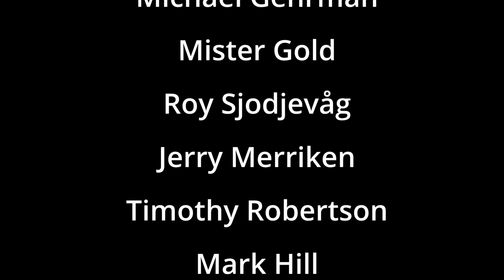QUEENS OF THE STONE AGE REACTION FOR THE FIRST TIME | NO ONE KNOWS REACTION | NEPALI GIRLS REACT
This is a recommendation from our Patron MISTER GOLD.
Watch us react to QUEENS OF THE STONE AGE for the first time and the song is called NO ONE KNOWS live.